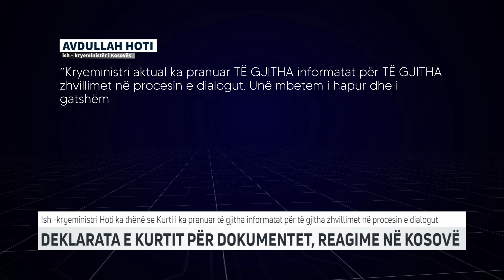REAGIME MBI DEKLARATËN E KURTIT PËR DOKUMENTET E DIALOGUT | T7